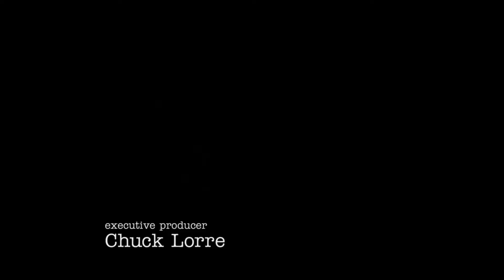Missy looses her focus due to Puberty | Young Sheldon Season 5 Episode 9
Young Sheldon 5x09 "The Yips and an Oddly Hypnotic Bohemian" Season 5 Episode 9 All Sneak Peeks - Sheldon gets the science yips and has to learn how to not think. Also, George Sr. plays handyman at Brenda Sparks' house, on the CBS Original series YOUNG SHELDON

Young Sheldon 5x09 "The Yips and an Oddly Hypnotic Bohemian"
Young Sheldon 5x09  "The Yips and an Oddly Hypnotic Bohemian" (HD)
Young Sheldon new epsiodes